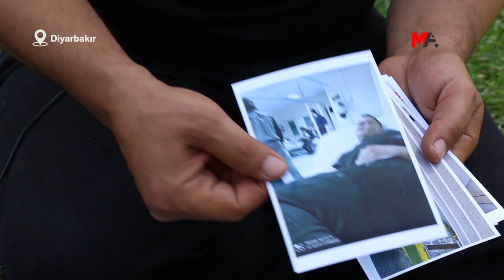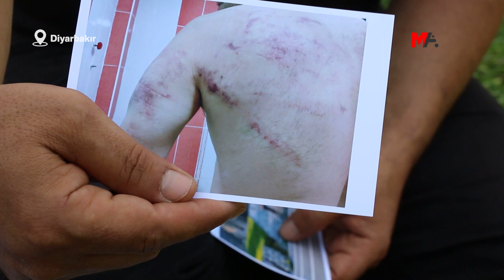AKP'LİLER KÜRT İŞÇİYİ ÖLÜMLE TEHDİT ETTİ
Diyarbakırlı işçi Ahmet Aydın, AKP’li işveren Seyfullah Yıldız tarafından Kürtçe müzik dinlediği için işine son verildiğini ve sonrasında ölümle tehdit edilerek, malzemelerine el konulduğunu söyledi.

Elazığ’da AKP’ye yakınlığıyla bilinen Yıldızlar Elektrik Yönetim Kurulu Başkanı Seyfullah Yıldız’ın Diyarbakırlı kalıp ustası Ahmet Aydın’ın işine Kürtçe müzik dinlediği için son verdiği iddia edildi. Yıldız'ın, ayrıca Aydın'ı ölümle tehdit ederek, inşaat malzemelerine el koyduğu ileri sürüldü. Ahmet Aydın, yaşananlara dair Diyarbakır Cumhuriyet Başsavcılığı’na başvuruda bulundu.